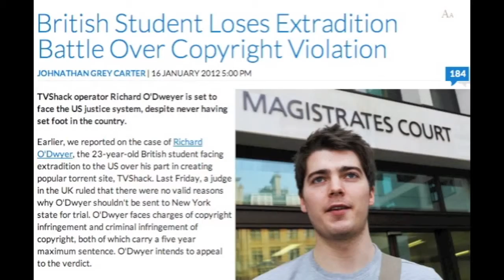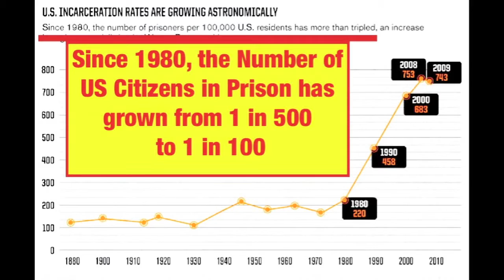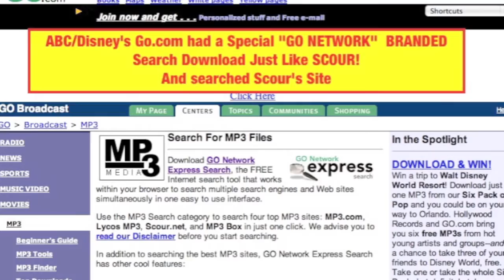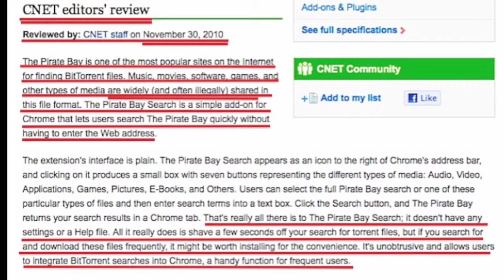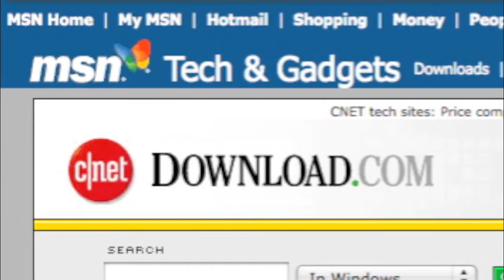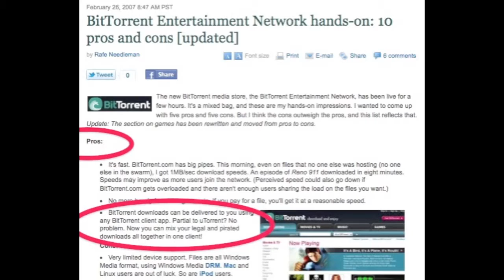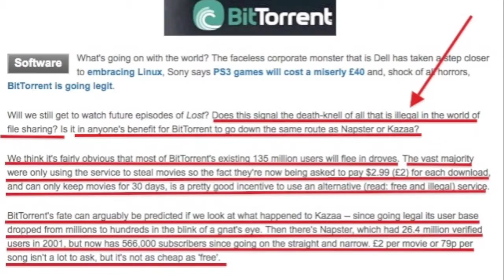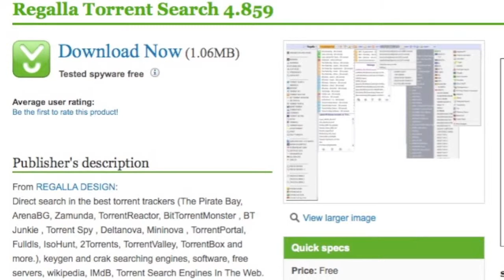SOPA & PIPA HORROR STORY Exposed in the UK Richard O'Dwyer by Mike Mozart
Re-uploaded for Mike Mozart using YouTube editor! Please SHARE with EVERYONE!

Copied from original description:
This Video continues to expose how the Large Media Companies Actually Created the phenomenon of "Online Piracy" to Craft laws to take over the World Wide internet and Media Portals.